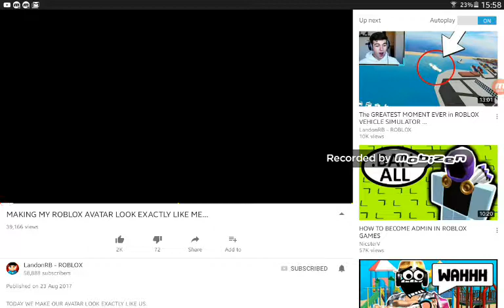Funny youtube glitch